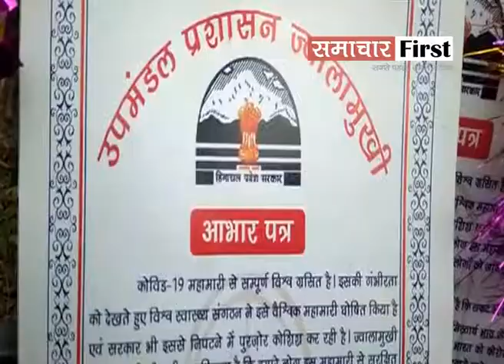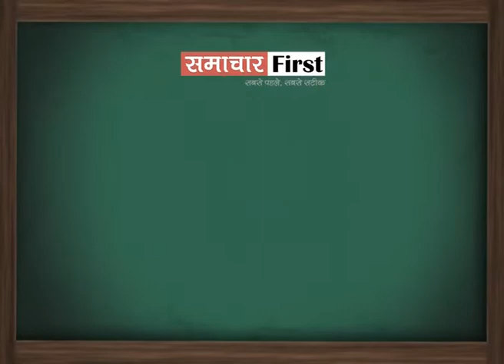कोरोना योद्धाओं को क्यों भूली सरकार? सफाई कर्मियों की गुहार